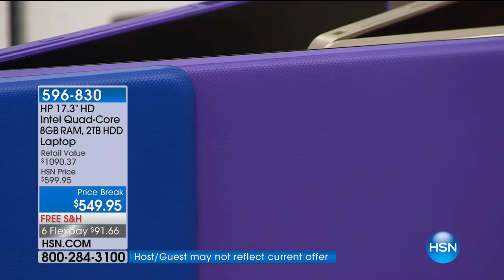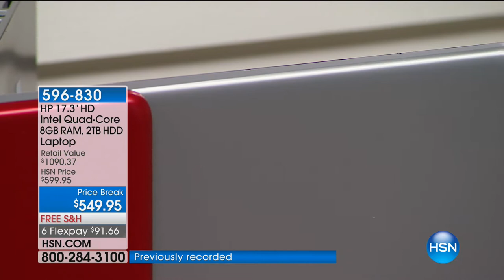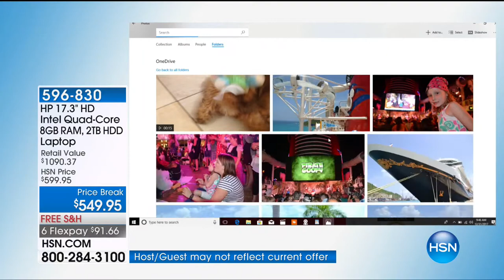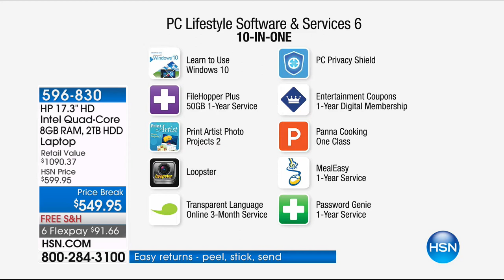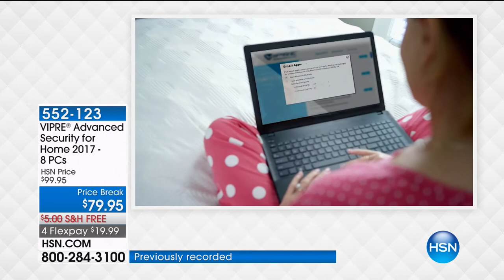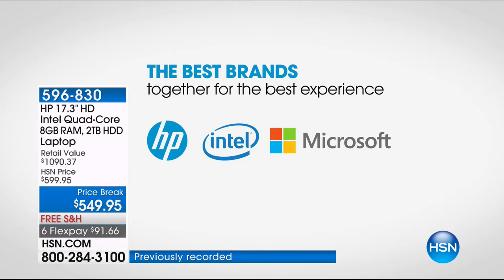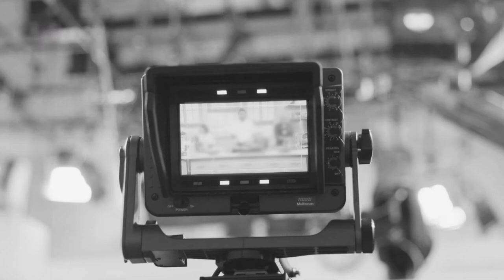HSN | Best of the Week 01.27.2018 - 03 AM